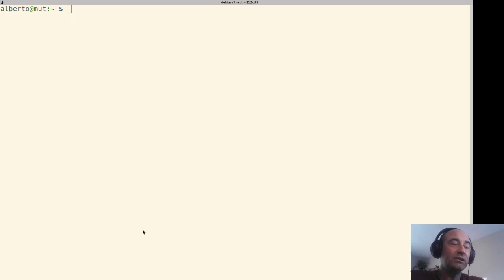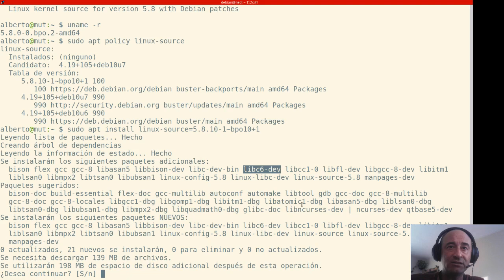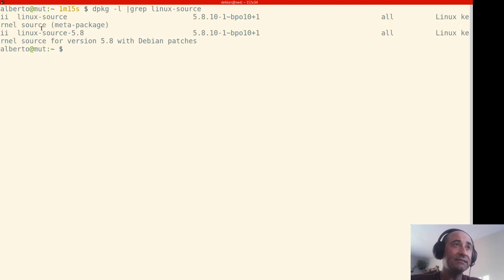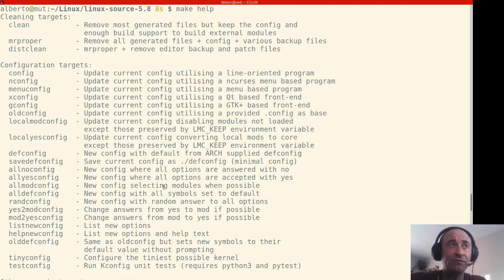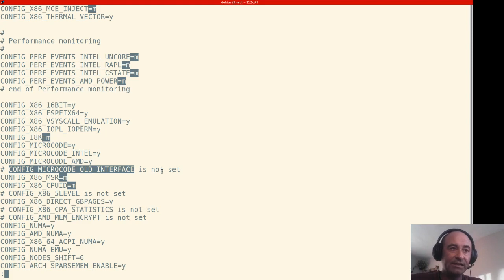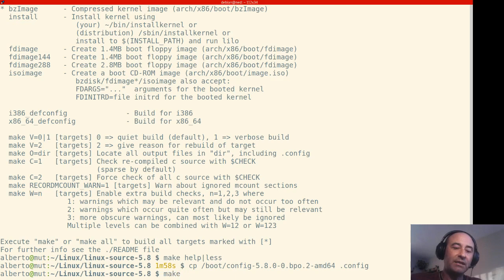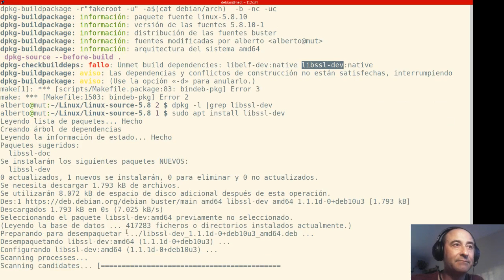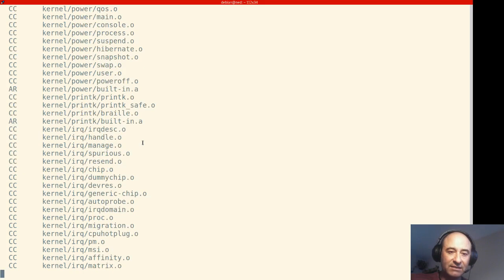Configuración y compilación del núcleo linux (1)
Configuración y compilación del núcleo linux

Este vídeo forma parte del módulo profesional de Administración de Sistemas Operativos del IES Gonzalo Nazareno de Dos Hermanas (Sevilla)